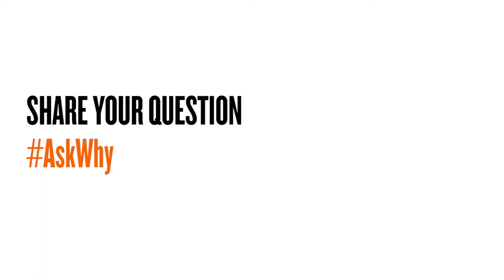Voices of AskWhy: Joan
Voices of AskWhy features individuals from a variety of backgrounds and stages of life who share their questions about the Holocaust. or AskWhy.